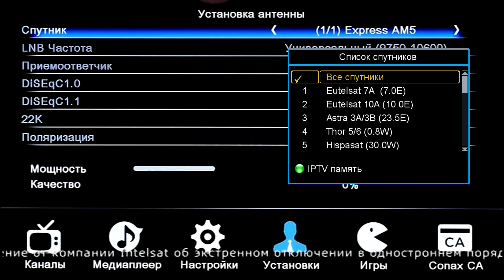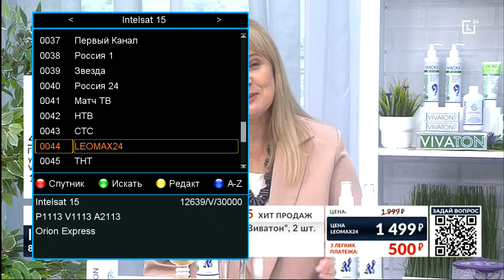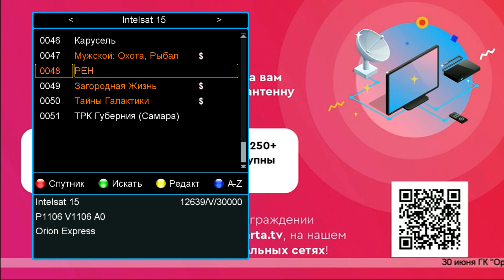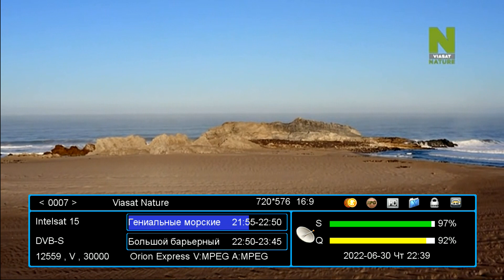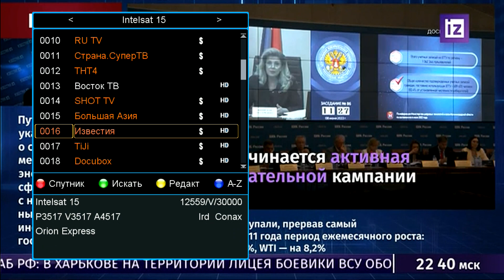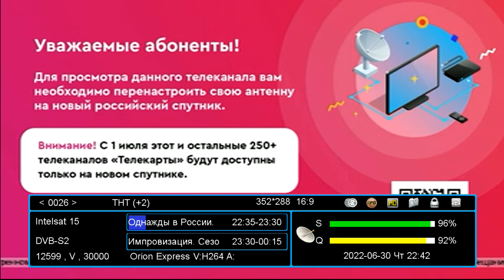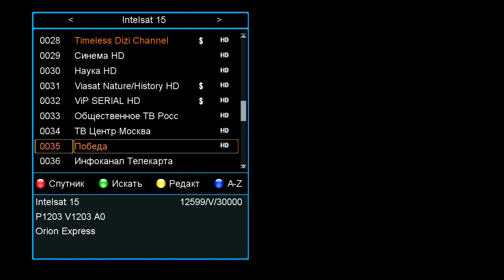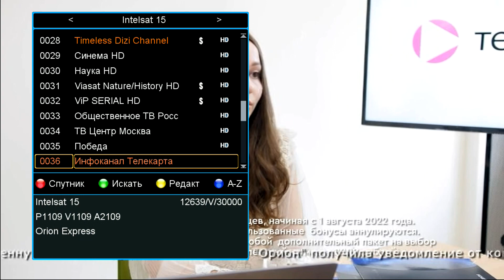Оставшиеся каналы Телекарты на спутнике Intelsat 15 @ 85.0°E по состянию на 30.06.2022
Примерно в промежутке с 23.00 до 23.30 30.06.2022 выключены и представленные в видео последние три частоты